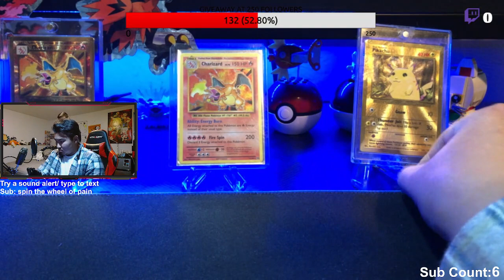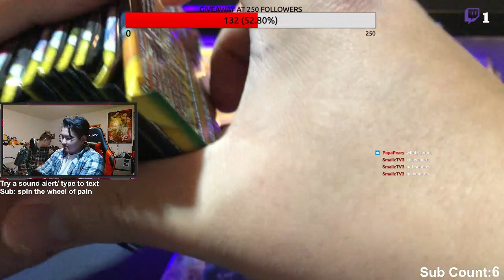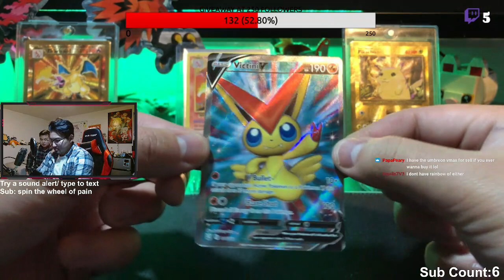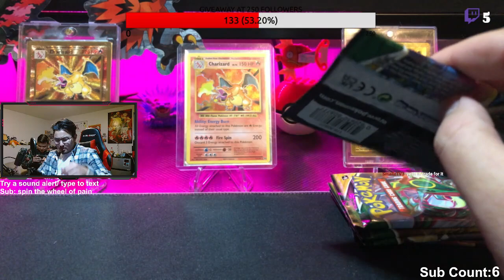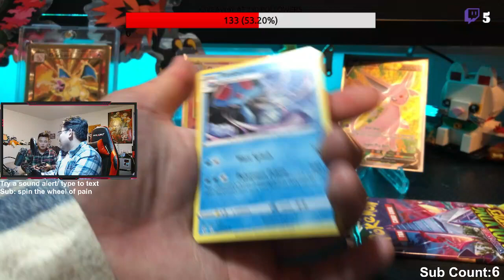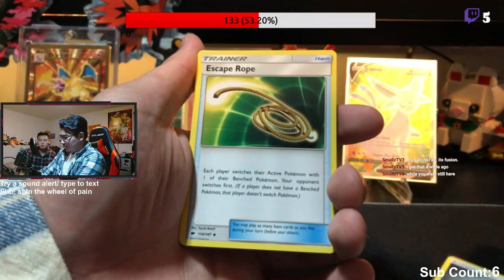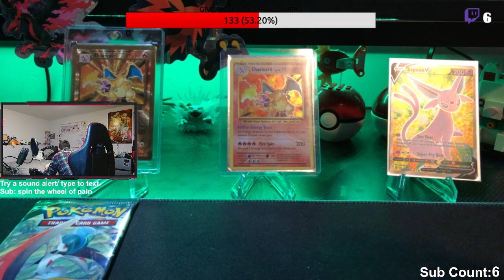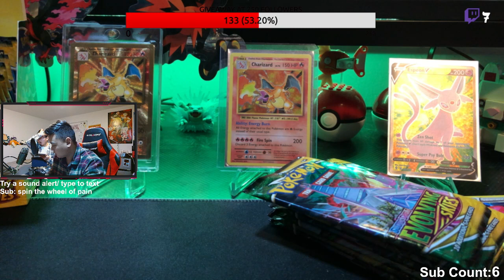MY BROTHER IS FIENDINGGGGGGGGG! COME TUNE IN